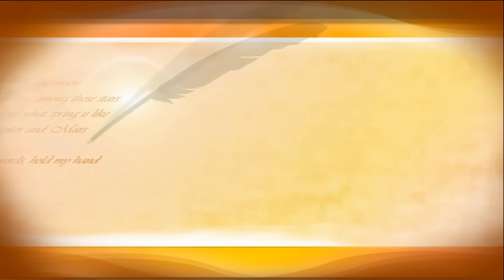関東大学バスケ2016リーグ戦、駒澤大学vs江戸川大学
【ジェイネットＴＶ-大学バスケットボール】

平成28年9月10日に日本体育大学世田谷キャンパス体育館で行われた、第92回関東大学バスケットボールリーグ戦、駒澤大学vs江戸川大学戦の序盤の模様を配信しています。
実況：マンティー・チダアナウンサー